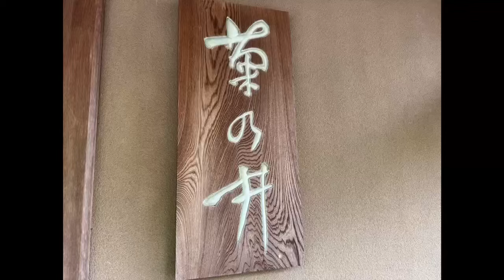菊乃井の12ヶ月2024〜明日も参ります♪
キッシー®︎ズ 京都では、2024年も毎月一度以上、お邪魔して、その味わいを皆さまと共に堪能して参りました。

これは、気の早い一年の総集編といえば、言えるかもしれません。